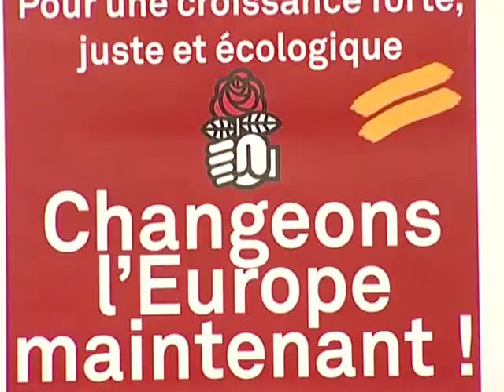Election Pierret / Parmentier. Saint Dié Des Vosges - prodavenue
Réalisé par prodavenue